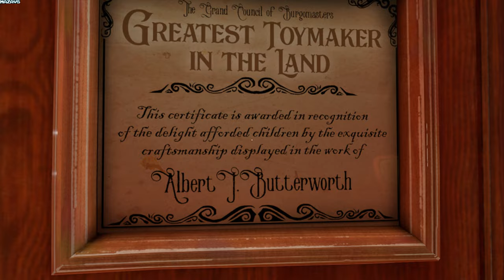Tin Hearts | GamePlay PC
Behind every brilliant invention, hides a magical story. From members of the team that brought you Fable, comes Tin Hearts – an immersive narrative puzzle adventure game wrapped in a powerful tale of love and compromise.

Guide a troop of mischievous tin soldiers through a magical toy-filled world using a variety of whimsical and inventive contraptions to bounce, shoot and glide them to their goal. March through 50+ levels of time-bending, soldier-routing riddles, forge new paths for your toys to follow, and solve increasingly elaborate puzzles to unravel the emotional, thought-provoking story, of Albert J. Butterworth, a genius inventor of Victorian times.

Control toy cannons to clear the way ahead, bounce to new heights using trampoline drums, and manipulate balloon inflating machines to help the soldiers reach their destination!

Discover a deeply emotional story spanning generations and dimensions, masterfully woven into the fabric of this puzzle-filled world. Clues are everywhere, seek them out and you will be rewarded with a heartfelt tale which is beautifully voiced and animated.

Feel like a child in a toy store as you immerse yourself in a magical, alternate-timeline Victorian universe full of nostalgic warmth and charm.

Unlock powers to control objects in the world, from wooden blocks to drums to toy trains. Link objects in interesting ways as you build paths to the exit for your fearless tin soldiers to follow, and slowly reveal the secrets of their past.

Pause, fast-forward and rewind time to change the outcome of your actions and complete increasingly intricate puzzles.

Take your time working through the relaxing puzzles and enjoy the poignant soundtrack, from award-winning composer Matthew Chastney, whose credits include trailers for ‘JOKER’, 'Chernobyl', and 'Bridgerton'.

Tin Hearts is brought to life by former members of the exceptionally talented Lionhead Studios development team, responsible for the critically acclaimed Fable series.